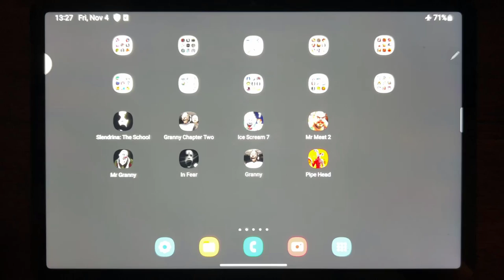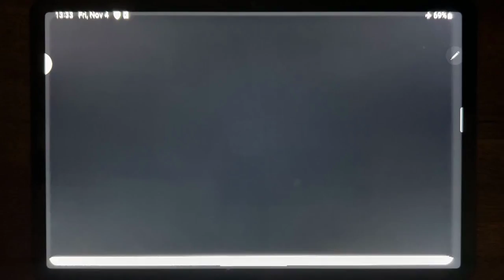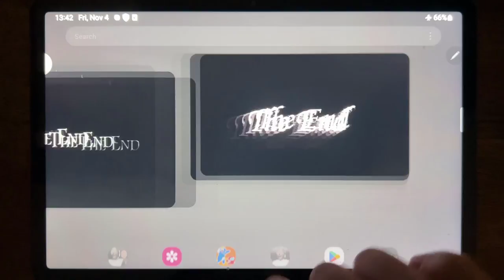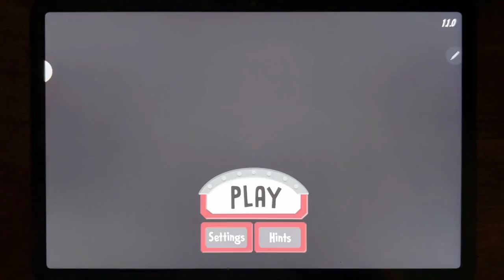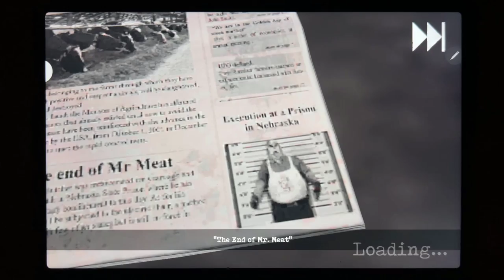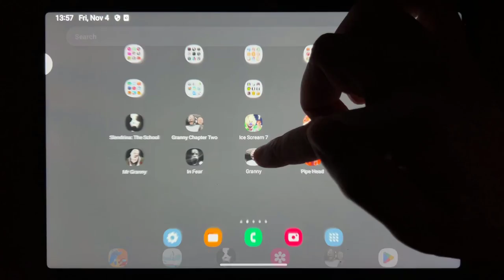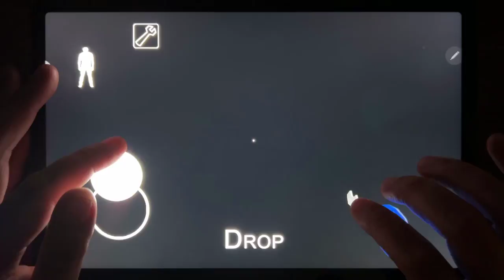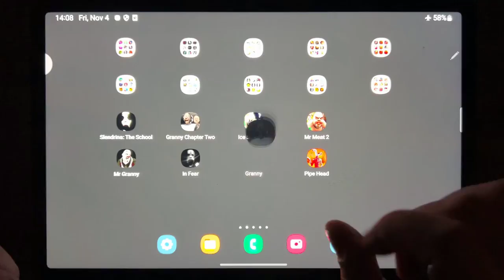Slendrina The School, Granny 2, Ice Scream 7, Mr Meat 2, Mr Granny, In Fear, Granny, Pipe Head